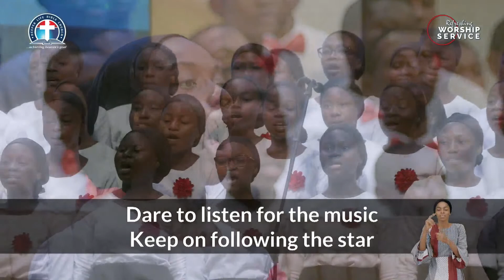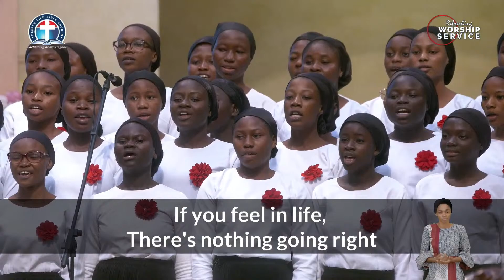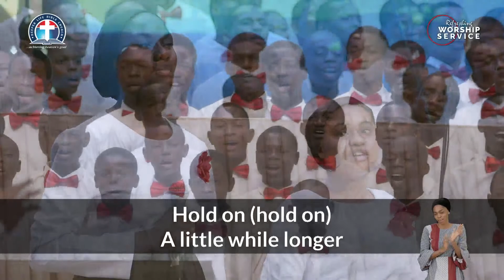Dream On || Youth Choir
Youth choir ministration